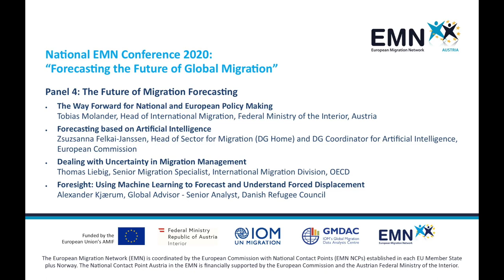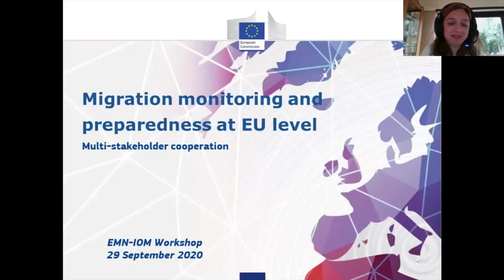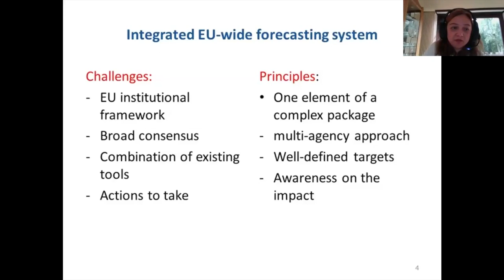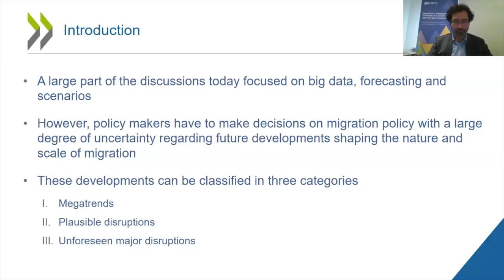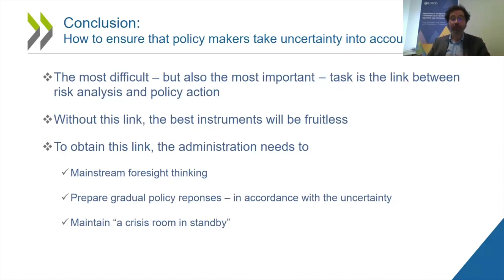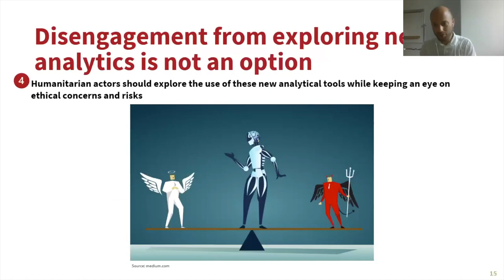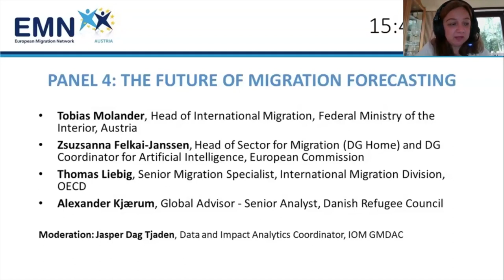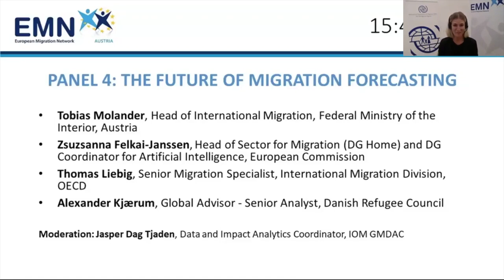National EMN Conference 2020: “Forecasting the Future of Global Migration” Panel 4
Special attention is placed on effective communication strategies, which are important to translate forecasts and scenarios into sustainable migration management. Panelists also discuss the role of forecasting in managing the external migration policy dimension.
00:06 - The Way Forward for National and European Policy Making; Tobias Molander, Austrian Federal Ministry of the Interior
16.23 - Forecasting based on Artificial Intelligence; Zsuzsanna Felkai-Janssen, European Commission
35:20 - Dealing with Uncertainty in Migration Management; Thomas Liebig, OECD
49:20 - Foresight: Using Machine Learning to Forecast and Understand Forced Displacement; Alexander Kjærum, Danish Refugee Council